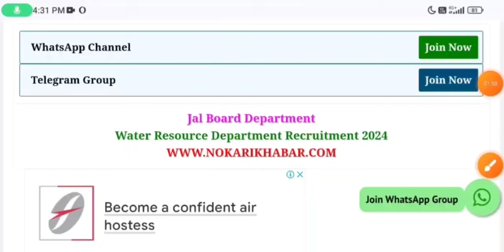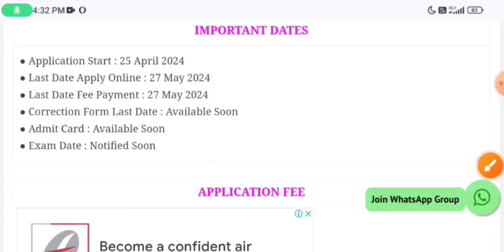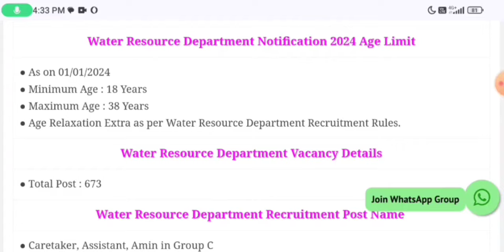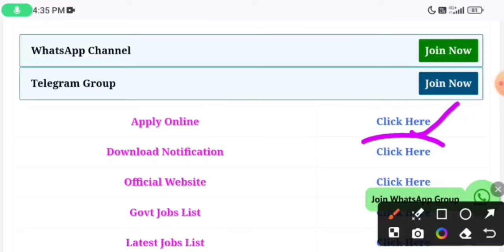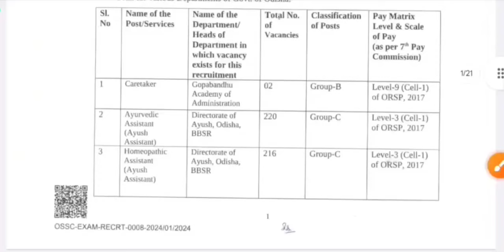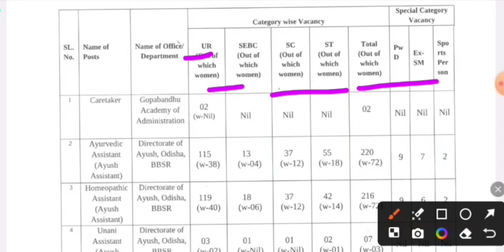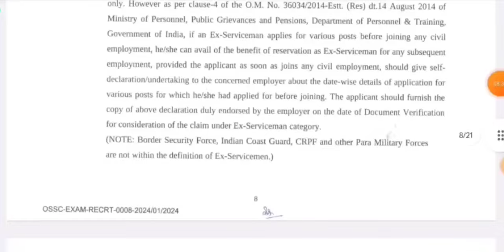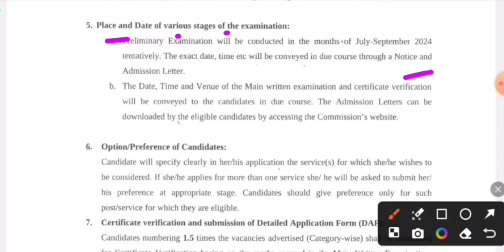जल विभाग भर्ती 2024 / Jal Vibhag Vacancy 2024 / Water Department Recruitment 2024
सिंचाई विभाग भर्ती, PWD Recruitment -2024 // PWD Vacancy, 10th pass Job New Sarkari Naukri bharti2024#jalvibhagvacancy​​​​ 2024 || Latest Govt Jobs Latest Government Jobs 2024, Latest Government Jobs, Government Jobs for 10th Pass, 10th Pass Job, Government Job, Employment Counsel, Latest Employment Commitment, Latest Government Job, Jobs of All Government of India, Direct Recruitment jobs, merit base jobs, latest jobs in may 2024, post office jobs, 12th jobs, water department recruitment 2024